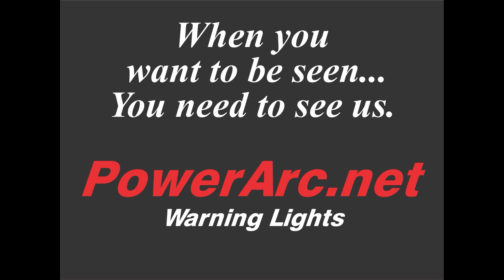Ch54 Holdahl Company, Minneapolis 1970